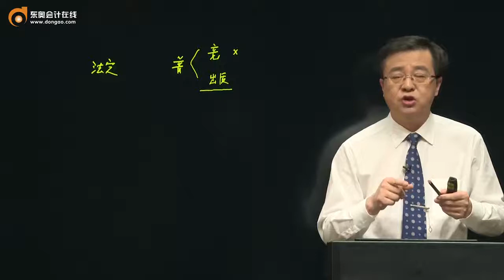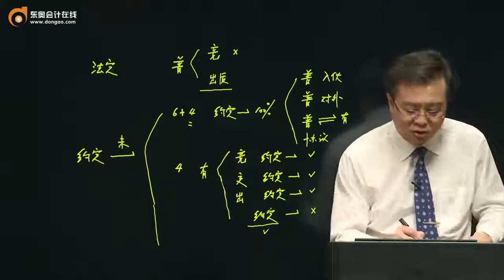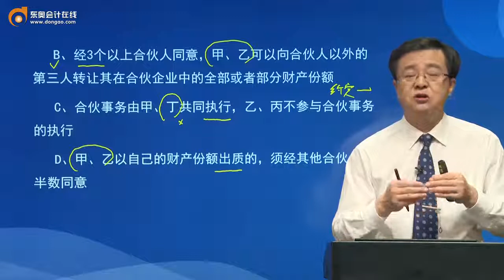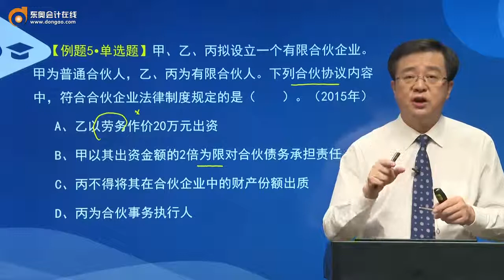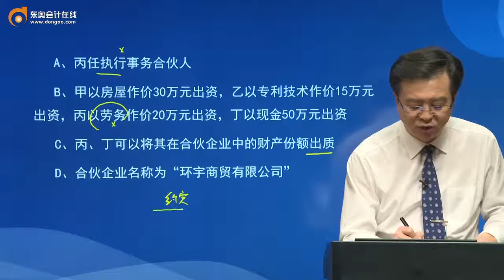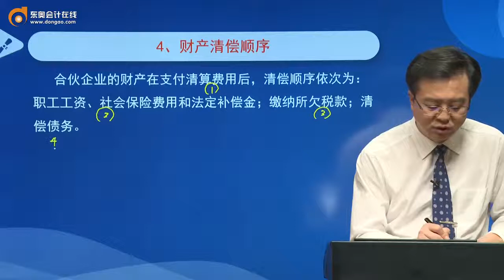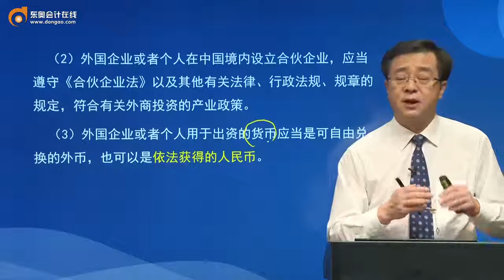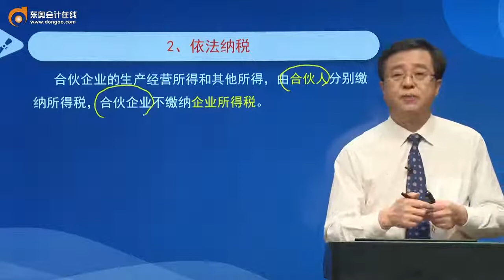026讲法定事项与约定事项、合伙企业的解散与清算、合伙企业的其他规定